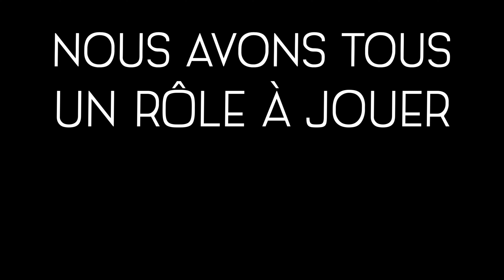La sécurité n’est pas optionnelle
La sécurité n’est pas une option pour l’achat d’une voiture. Elle ne devrait pas l’être non plus pour les femmes. Pour en savoir plus, apprenez à